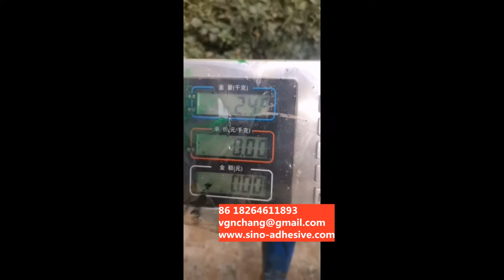how is the evaporative cooling pad produced in China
1. cooling pad production line with dipped paper for poultry. in the video of the cooling pad production line with evaporative phenol resin dipped kraft paper in China, there is the sales manager of Miss Virginia Chang providing the live broadcast for watching. we welcome you to visit our company

2.Yawei faith brand cooling pad production line is different from the traditional 1100 and 740 type cooling pad production line.

3.Yawei faith brand cooling pad production line with the phenol resin dipped kraft paper will provide the latest and innovative solution for foreign clients cooling pad production in local countries,which is the best solution for evaporative cooling pad production. 3.For the China supplier of the evaporative cooling pad production line, you have watched too many listes either in or in www. Made in China .com. Finally you find us in youtube and we believe we are able to provide you the most professional evaporative cooling pad production line with the best service.